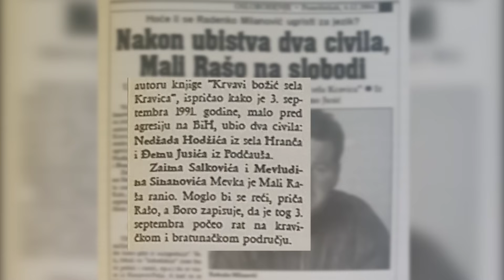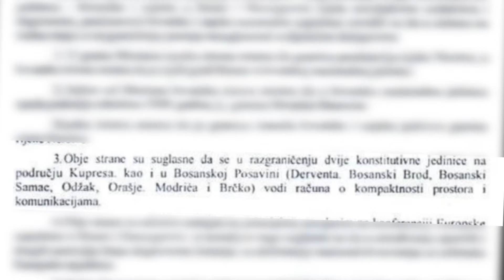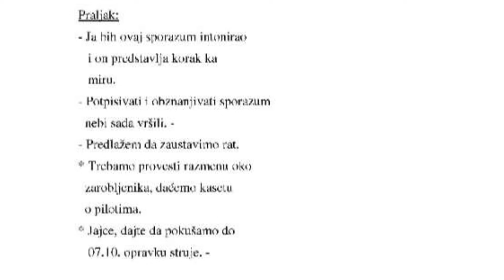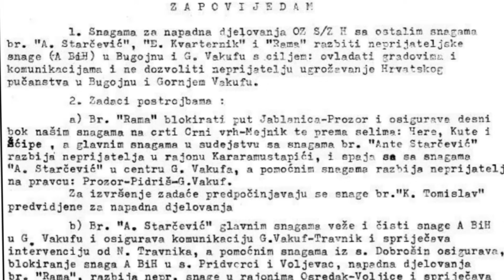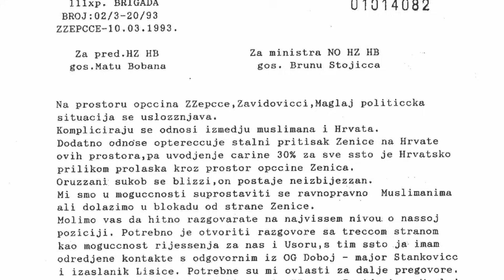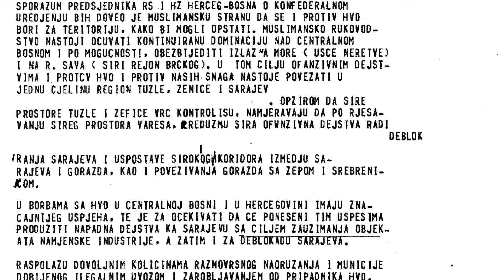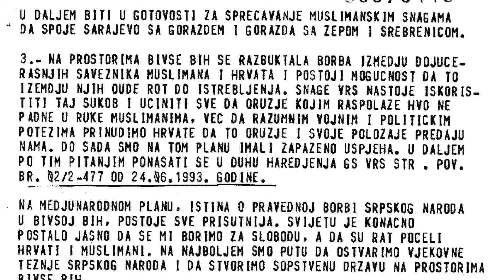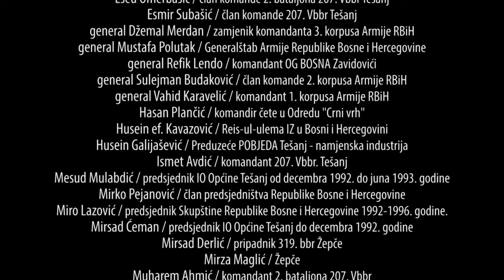268 DANA OPSADE: Izdaja saveznika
Dokumentarni film o životu u potpuno opkoljenoj tešanjsko-maglajskoj enklavi u periodu od juna 1993. do marta 1994. godine (Prvi dio).